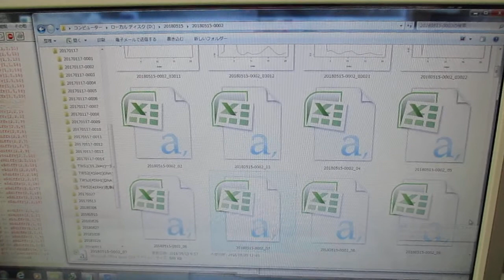超音波の音圧データ解析 ultrasonic-labo